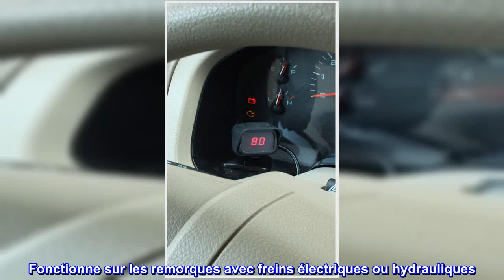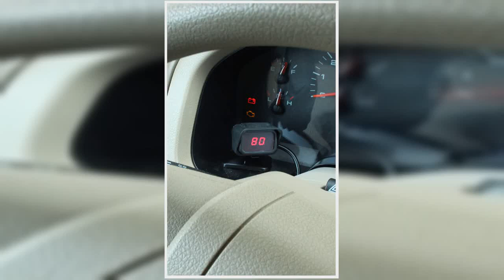Bon produit - Hopkins Towing Solutions 47297 INSIGHT Plug-in Simple Commande de frein Noir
Technologie de freinage avancée qui reflète le freinage du véhicule de remorquage pour des arrêts sûrs et en douceur
Fonctionne sur les remorques avec freins électriques ou hydrauliques
Puissance numérique et 7 réglages de sensibilité avec coulissement manuel vertical intuitif
Protection contre les courts-circuits pour jusqu'à 8 freins de remorque
Installation simple avec des composants séparés qui se montent où vous le souhaitez et aucun outil ni perçage requis
Hopkins Manufacturing Corporation rend votre expérience de remorquage plus simple et plus enrichissante grâce à l'innovation et à la valeur. Hopkins propose une variété de solutions de remorquage, notamment des kits de câblage de véhicule, des adaptateurs, des connecteurs de véhicule et de remorque, des systèmes de rupture et bien plus encore. Aujourd'hui, plus de 40 % des ventes de la catégorie vente au détail sont générées par les innovations Hopkins. La commande de frein Hopkins INSIGHT fonctionne sur les remorques équipées de freins électriques ou hydrauliques. Dispose d'une technologie proportionnelle avancée qui reflète le freinage du véhicule de remorquage pour des arrêts sûrs et en douceur, et une protection contre les courts-circuits pour jusqu'à 8 freins de remorque. Avec plusieurs emplacements de montage dans votre véhicule, les composants séparés se montent là où vous le souhaitez, sans perçage requis. Vous permet de garder les yeux sur la route, avec des commandes à portée de main. Inclut les réglages numériques de puissance et de sensibilité.
Bonne qualité et prix correct
Je pensais qu'il était livré avec la prise rapide et j'ai fini par le commander également. Fonctionne très bien avec mon Hopkins 7 voies sur mon 99 Silverado 2500.